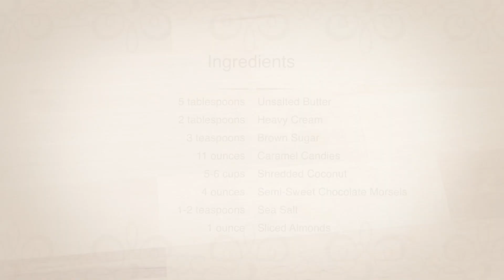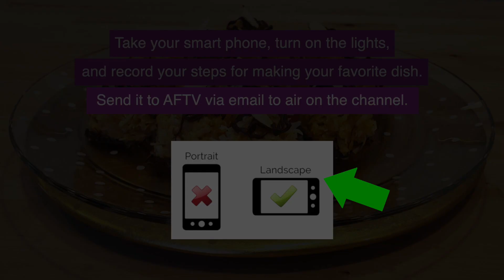How to Make Salted Caramel Coconut Cookies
How to make "No Bake" Salted Caramel Coconut Cookies.

Do you have an amazing recipe? Record your recipe being made and share it with AFTV viewers! Take your smart phone, (make sure to hold it in a horizontal orientation) turn on the lights, and record your steps for making your favorite dish. Send it to AFTV via email to air on the channel.